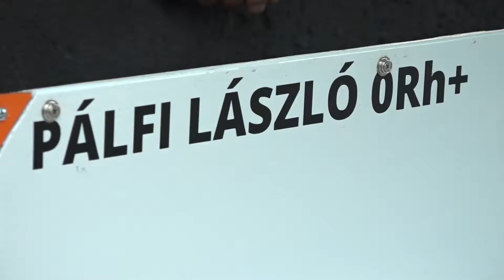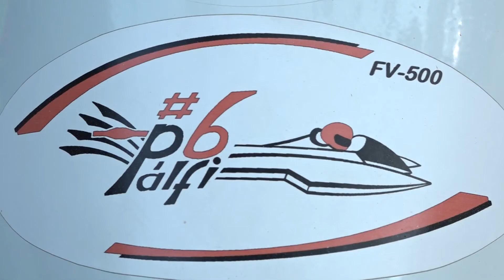Motorcsónak verseny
Nem mindennapi sportágat választott magának a makói Pálfi László. Motorcsónak versenyző és több mint 80 km/órás sebességgel szeli a hullámokat. A vízi járművet hason fekve vezeti a pilóta, bukósisak és mentőmellény ami védi a manőverezés során.